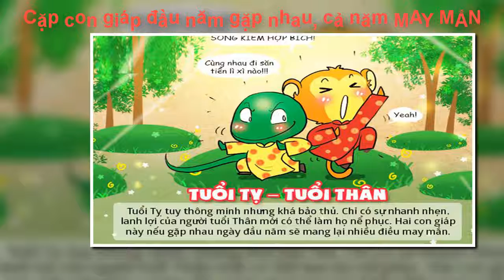Cặp con giáp đầu năm gặp nhau, cả năm MAY MẮN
Sự tương đồng, bù trừ, thậm chí là... đối lập nhau trong tính cách nhưng đều khiến cho các cặp con giáp này trở thành những cặp đôi vô cùng ăn ý.

Nếu gặp nhau trong những ngày đầu năm mới, niềm vui sẽ được nhân lên và cả hai bạn đều có thể mang lại may mắn cho nhau cũng như là cho chính mình. Dưới đây là những cặp con giáp hợp nhau.